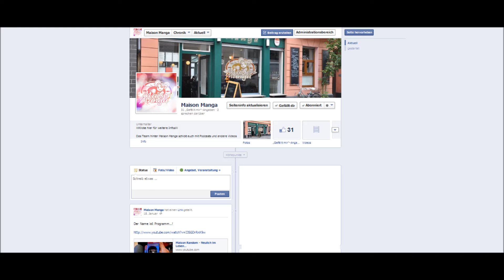Maison Manga: Facebook Stalker